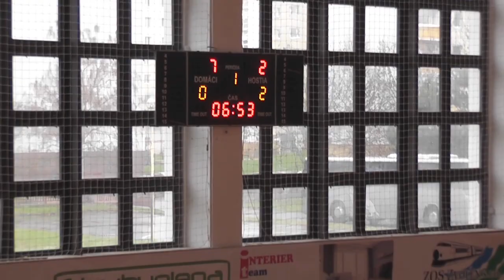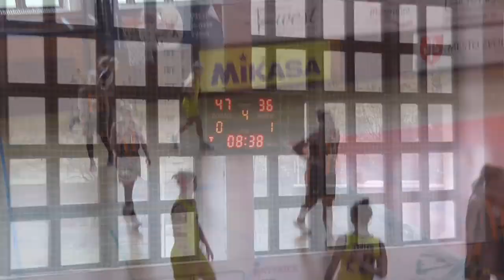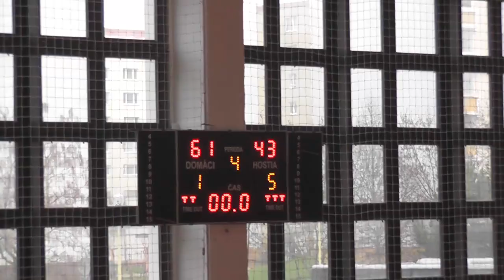BK ZŠ Zvolen - BK Duchess 61:43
V nedeľu 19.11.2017 sa v športovej hale na Zvolenskom sídlisku Západ hral basketbalový zápas kategórie ASWBL medzi domácimi BK ZŠ Zvolen a BK Duchess.